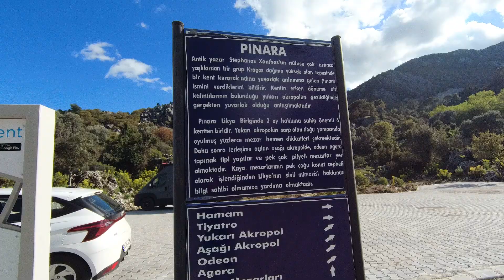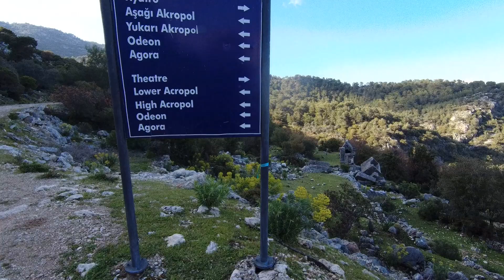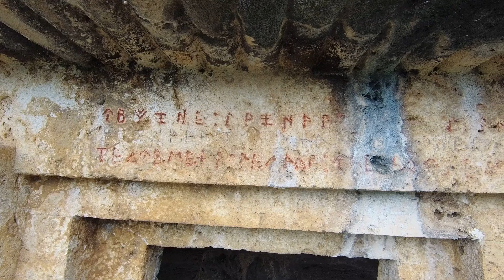KARAVAN HAYATI #37/1 ANTİK KENT YAĞMACILARI İLE KARŞILAŞTIĞIMIZ VE SALDIRIYA UĞRADIĞIMIZ ANLAR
Kendi el emeğimiz olan 2009 model 13m3 Fiat Ducato L3H2 karavanımızda TAMZAMANLI karavan hayatımız son hız devam ediyor.
Sizce bir antik kent 4 gün boyunca gezilebilir mi ? Evet yanlış okumadınız, tam tamına 4 gün boyunca gezdiğimiz ve bitiremediğimiz bir antik kent. Bir yanında BABADAĞ, bir yanında TOROSLAR ve muhteşem bir manzara. Ayrıca likyayolu üzerine kurulan bu antik kentin merkezinden yürüyüş rotası devam ediyor.
     Muhteşem bir yürüyüş rotasına sahip efsane bir manzarası olan bu antik kent XANTHOS antik kentinin nüfusunun yoğunlaşması ile kentten ayrılan yaşlılar tarafından kurulmuş. Bir kaç yüzyıl yıkıcı depremlere maruz kalan bu antik kent sonunda terk edilmiş. Ama zamanın izleri halen görülebilmekte.
     4 gün sonunda elimizde toplam 5 saatlik video kaydı oluşunca ne yapacağımızı pek bilemedik, edit yaparken gerçekten zorlandık çünkü çekim yaptığımız her saniyeden büyük keyif almıştık. 5 saatlik bir video kaydının editi yaklaşık iki gün sürse de, çok eğlendiğimiz gezmelere doyamadığımız, definecilerle yüzyüze geldiğimiz, saldırıya uğradığımız PINARA ANTİK KENTİ videosu sizlerle.

     Keyifli seyirler